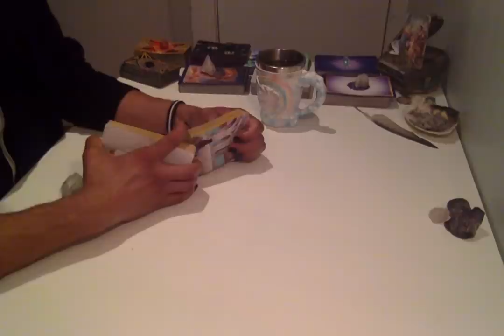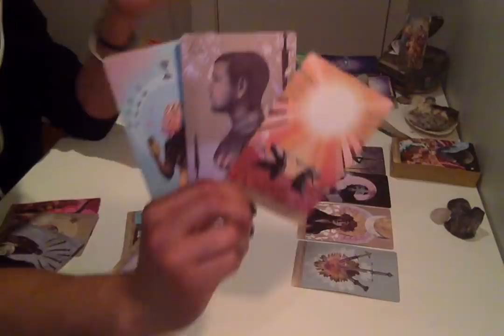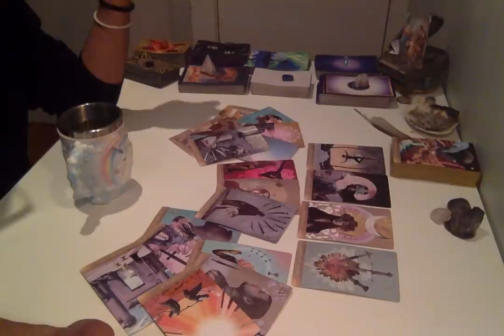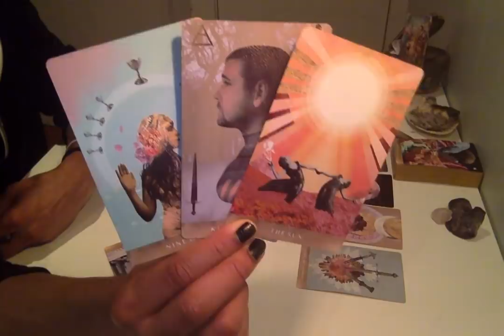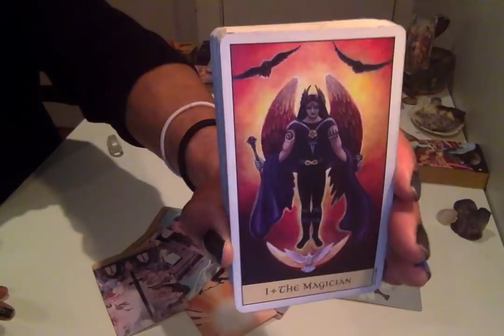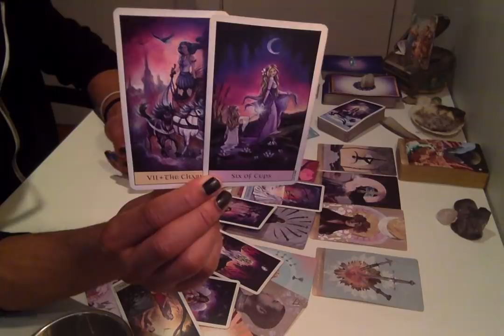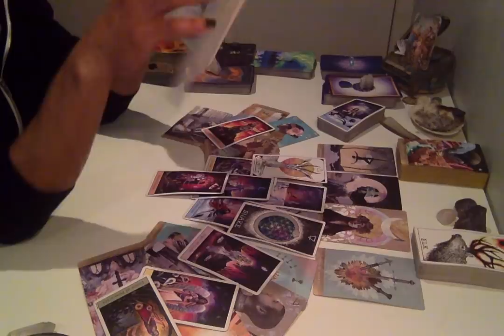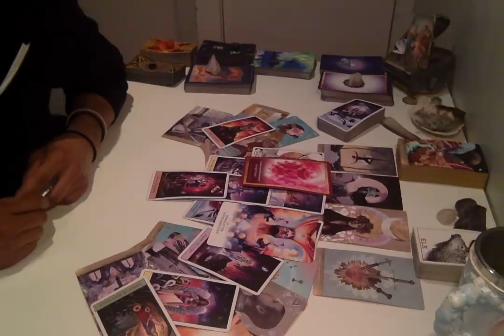Morning Coffee Weekend Edition - * Full Moon In Cancer In Full Affect * - 12/21-23/18 Daily Reading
Live Readings:
30 min - $75
60 min - $150